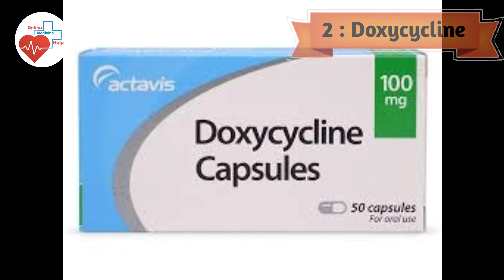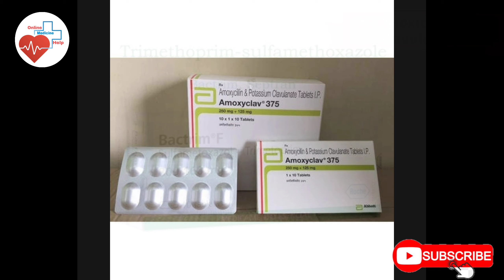Top 10 list of generic antibiotics-10 सबसे बेहतर एंटीबायोटिक full explain in hindi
Online Medicine Help आपको देगी सारी बीमारियों की जानकारी उसके रोकथाम और बचाव की जानकारी।
Medical tools and equipment की जनकारी ।

                  ✔️KeepSupport✔️